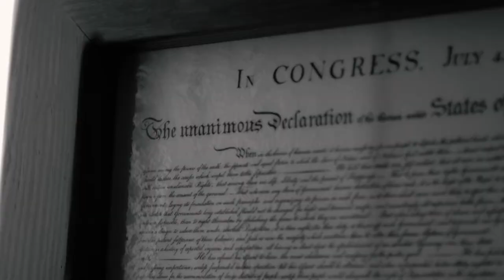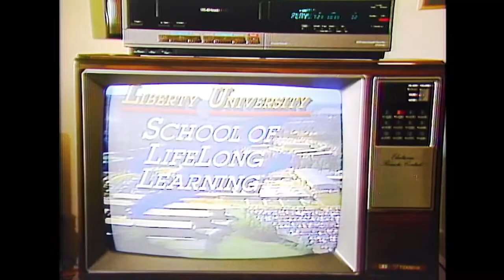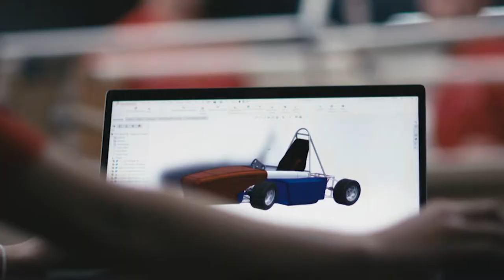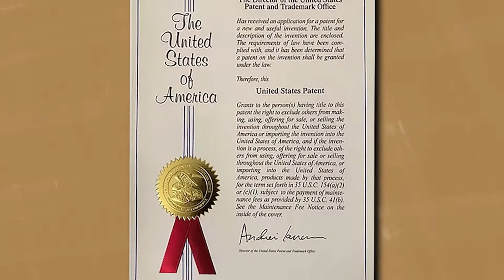Flames Central (1/8/2021)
We're back! Did you miss us?
This week on Flames Central:

- ASUN Basketball is off and running
- Hugh Freeze talks about the expectations around his program
- The story of a former Liberty Basketball standout turned inventor